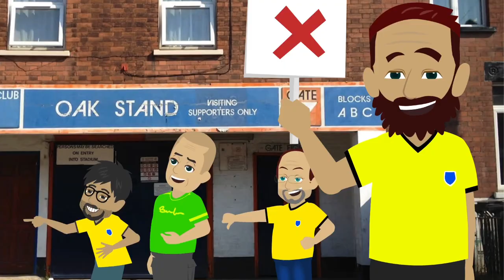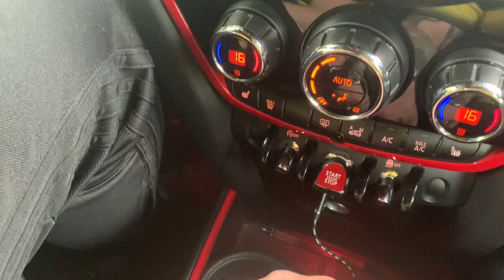Stevenage￼ vs Watford Pre-season friendly. ￼